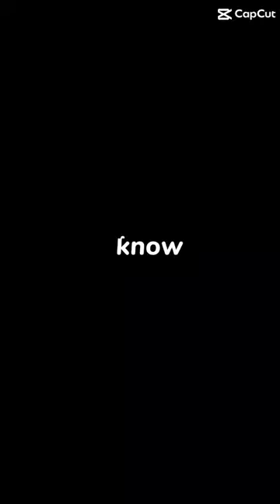Now you tryna pull up to my crib